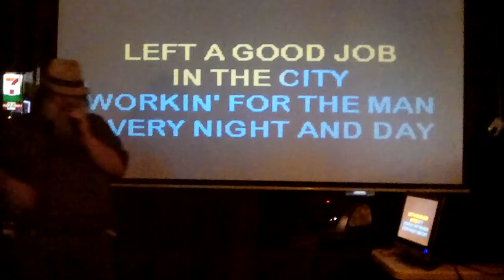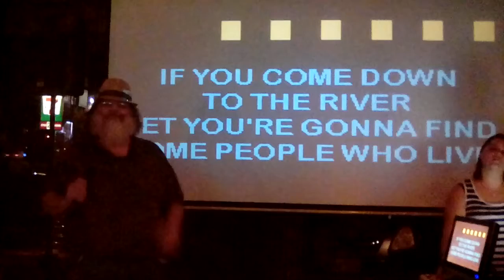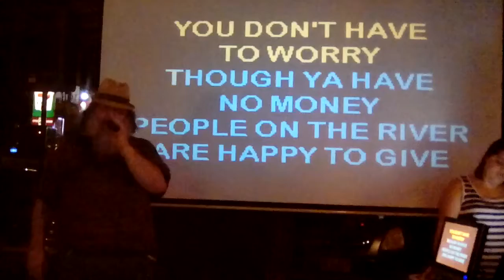Proud Mary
Johnny Q singing CCR's version of Proud Mary